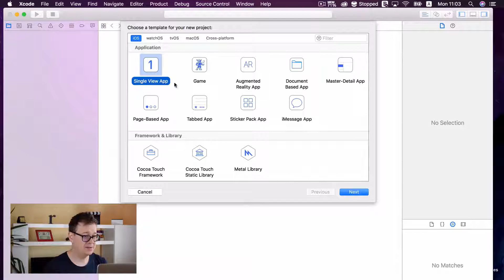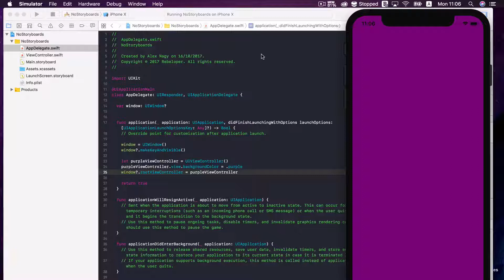How to Remove Main.storyboard and Add a UIViewController Programatically (Swift 4)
Either you like Storyboards or you don't in some point of time or another you will realise that you can do much better without it.

In this video I will talk about how to eliminate the Main.storyboard and start your app all in code. So go ahead and let's open up Xcode and let's create a new project. Let’s set up a Single View Application for now.

Setting up your project without storyboard is very easy and here is the first step you need to do.